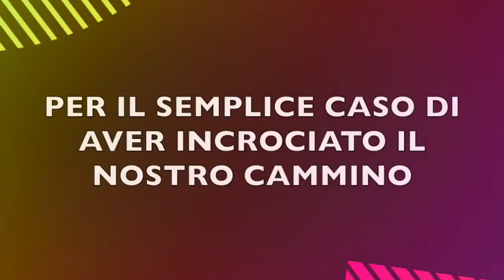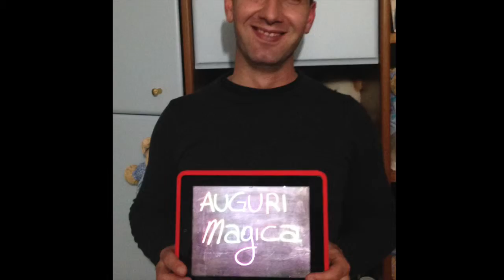Maricaura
video celebrativo per  la laurea della Nostra Marica